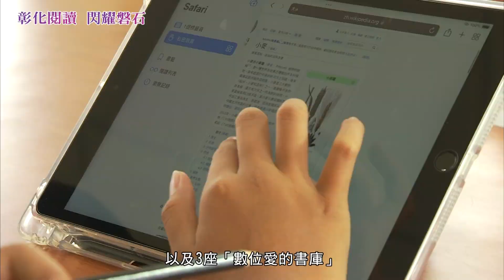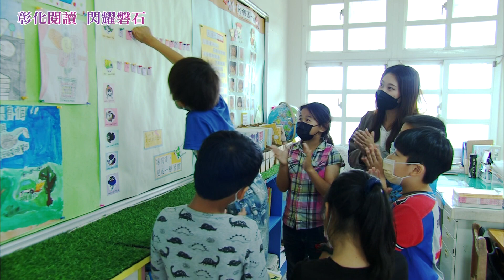彰化閱讀 閃耀磐石 公播版 0523第4版